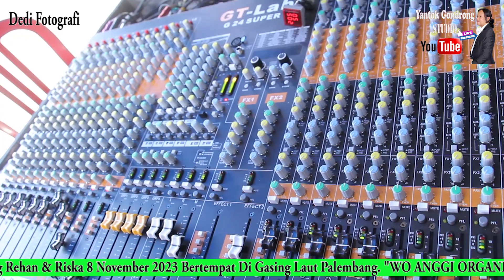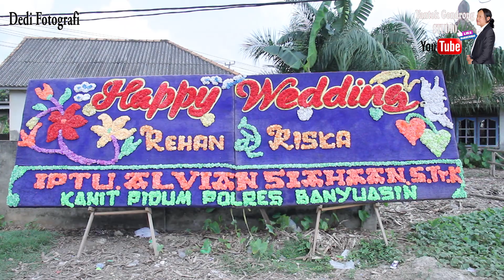Berdosa "New U98 Music" Live Gasing Laut Palembang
Terimakasih & Terimakasih Sebelumnya.